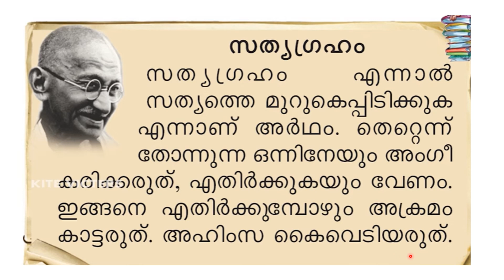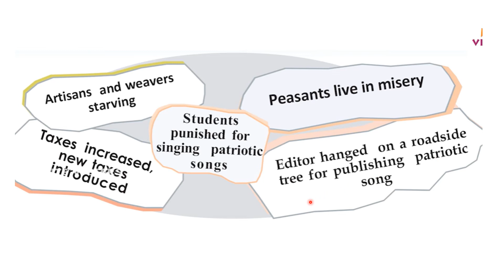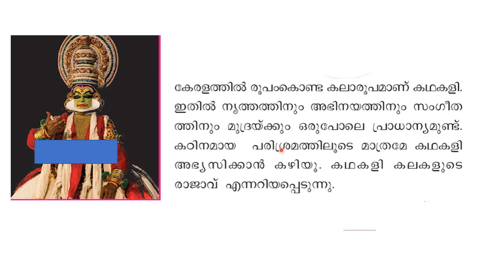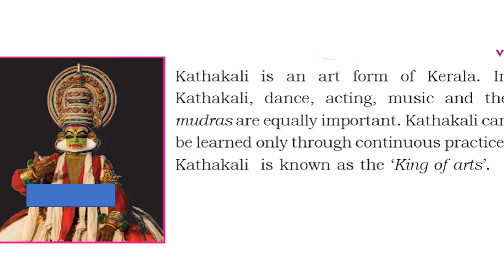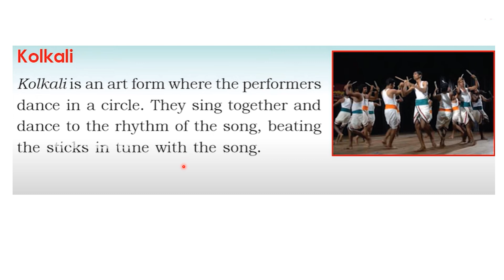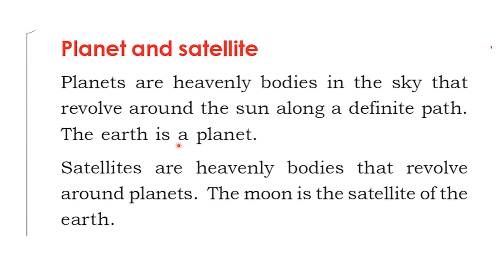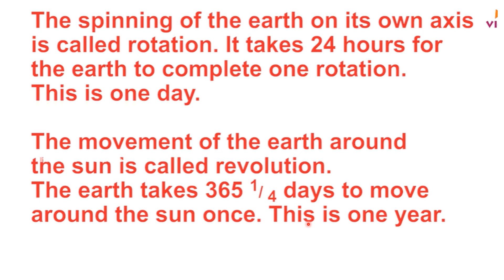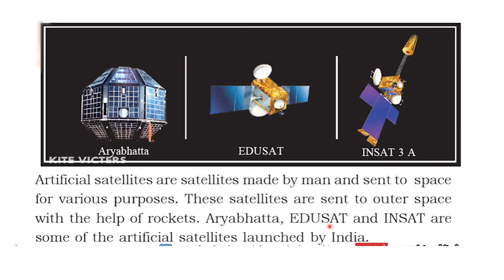CLASS 5 SOCIAL SCIENCE WORKSHEET JUNE 24/THURSDAY/2021/KERALA SYLLABUS/ENGLISH AND MALAYALAM MEDIUM